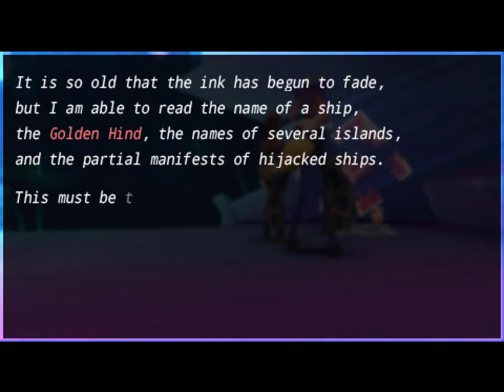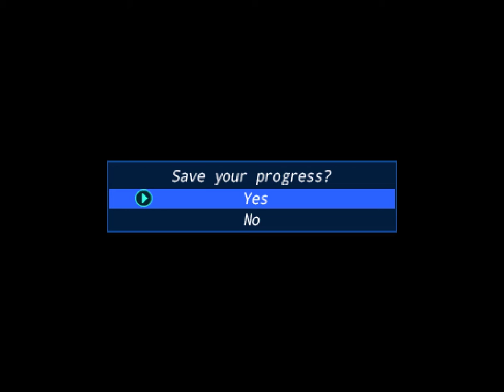Journey of Fate/Extra Episode 13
Well it is time for us to explore the second floor. Meanwhile we find Shinji and fight Rider now we just need to make it to the final day.